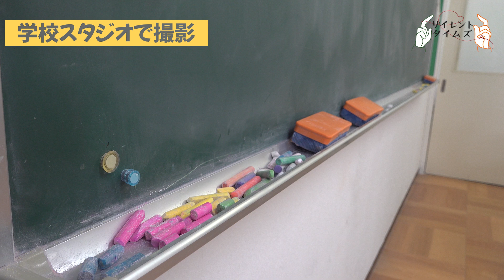【メイキング】短編映画「SODA ソーダ 私の聞こえない妹」サイレントタイムズオリジナルドラマ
聞こえない親を持つ子を【コーダ】
聞こえない兄弟姉妹を持つ子を【ソーダ】と言う。
この物語は、そんなソーダの女の子の成長を描いた聞こえる姉と聞こえない妹の感動のストーリー。サイレントタイムズオリジナル短編映画です。

サイレントタイムズ SNSはこちら！

サイレントタイムズ とは、ろう者も聴者も関係なく
本当の意味で一緒に楽しめるコンテンツを発信していく、福祉メディアです。

聴覚障がい、手話、バリアフリーといった内容に限らず
食レポやVlog、旅動画など、幅広くエンターテイメントを発信していきます！